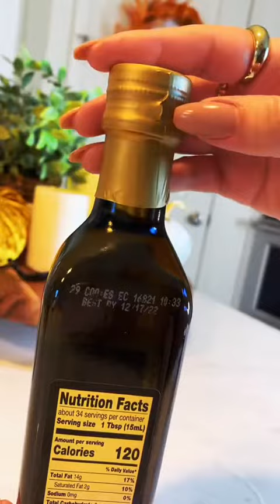Refills around the house